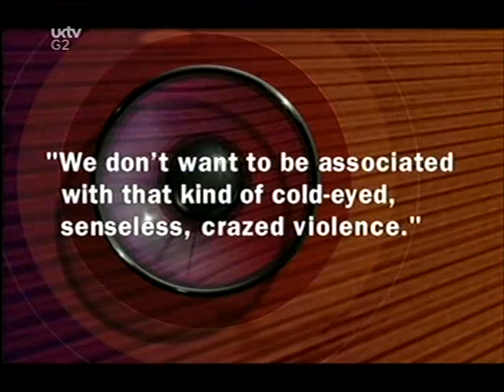They Think It's All Over S13 E5 February 15 2002